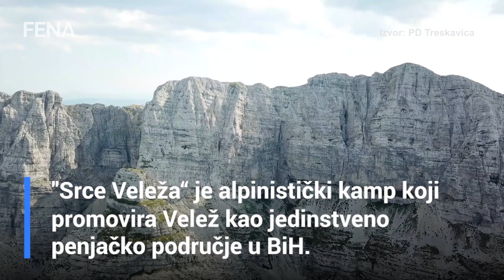Alpinistički kamp "Srce Veleža" promovira planinski turizam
SARAJEVO, 22. oktobra (FENA) - „Srce Veleža“ je alpinistički kamp u podnožju sjeveroistočne stjenovite barijere planine Velež, u općini Nevesinje, koji od 25. do 27. oktobra okuplja alpiniste, planinare i sve ljubitelje prirode, sa ciljem promocije područja Veleža kao jedinstvenog penjačkog područja i sadržajne turističke destinacije planinskog turizma.(Video FENA/PD Treskavica)